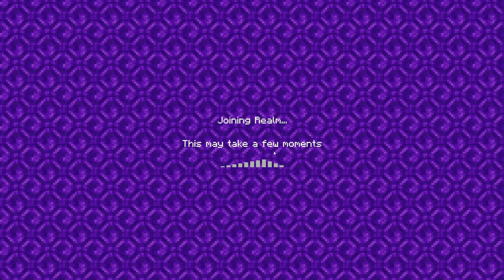Minecraft With TGWSAS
First time coming back to Minecraft after 5 years. Joined a server with my friends. Never a dull moment. let me know what I can do to make the next video better?

Bot: Tour Guide
Yuri: Kobold